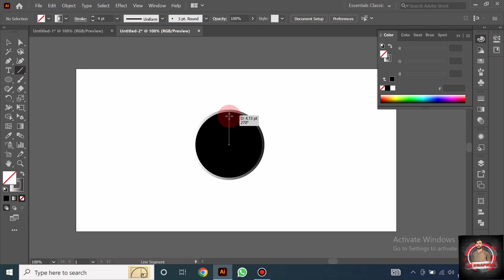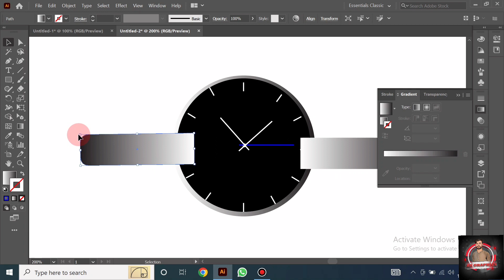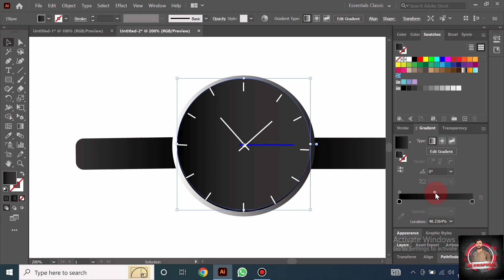How to create design in illustrator/how to use illustrator tutorial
how to create design in illustrator. In this tutorial I will discuss how to create design in illustrator.